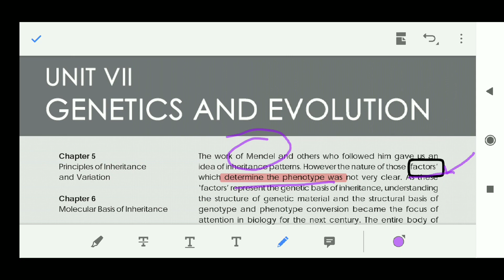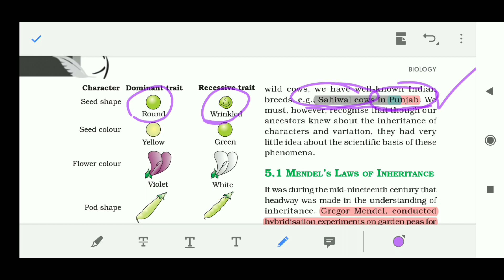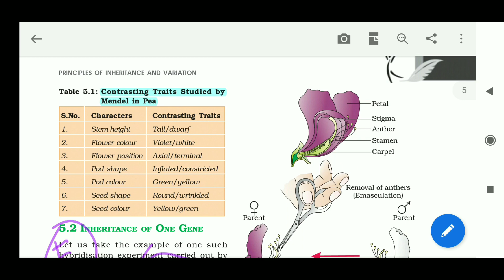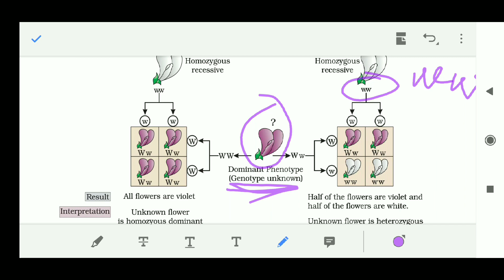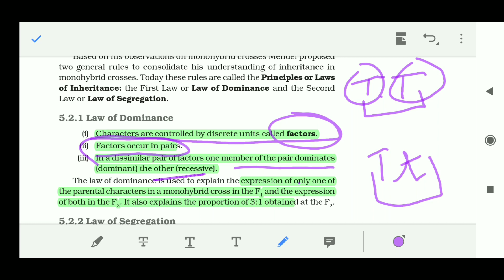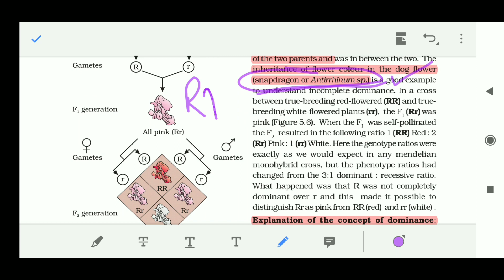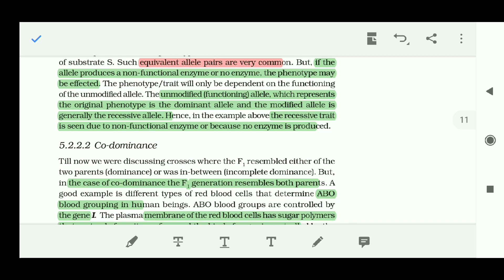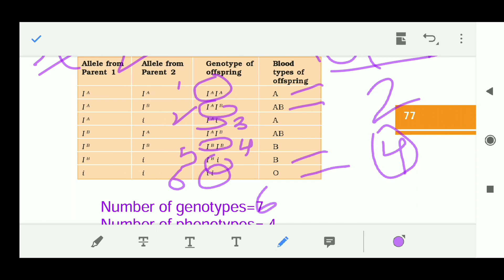Principle of inheritance and variations Class 12| Ncert biology class 12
In this lecture, we will disucss the principle of inheritance and variations from the NCERT.  This video will help you to qualify TGT, PGT biology exam. Thus video helps you to qualify medical exams also.
In the upcoming video, i will provide you the remaining part and also provide you the question from the previous exams.